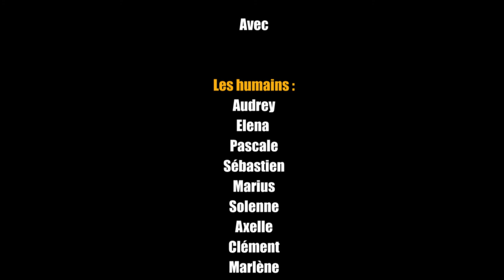Rando à cheval à la mer en Normandie (été 2020) 😍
Du 1er au 9 août 2020, une vingtaine de cavaliers ont eu le bonheur de vivre quelques jours de randonnée à cheval à la mer, en Normandie, sur les plages d'Omaha beach. Des moments riches en sensations et en émotions ! 🌞🌊
[[Cliquez sur HD pour voir la vidéo en bonne qualité !]]

Retrouvez nos Écuries Saint Victor dans le Perche, à 1h30 de Paris à Saint-Victor-de-Buthon !